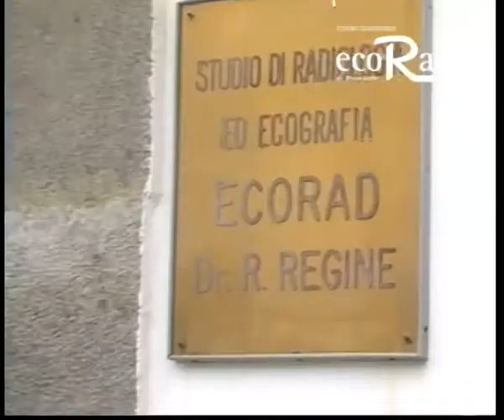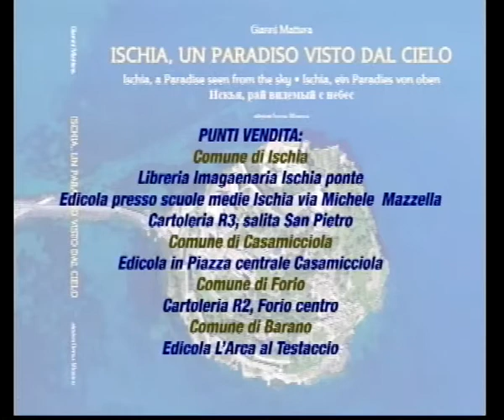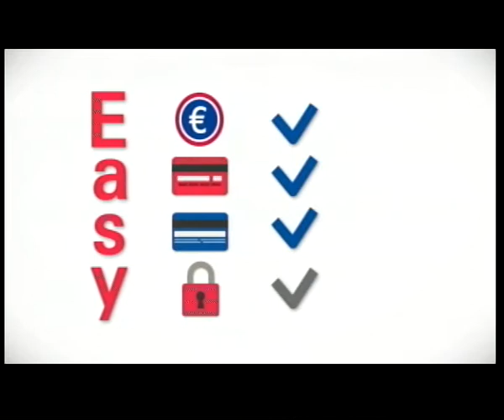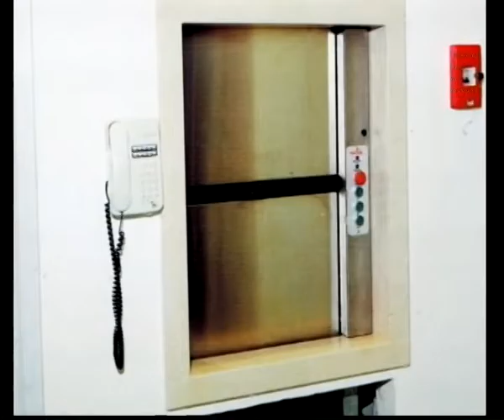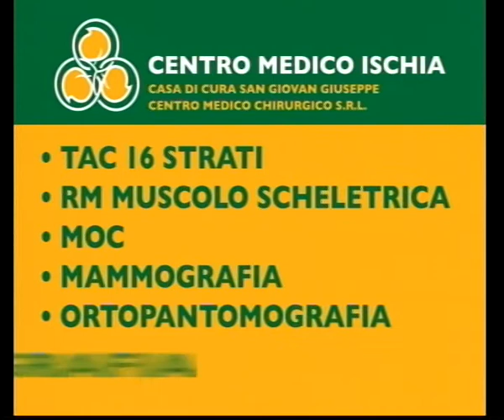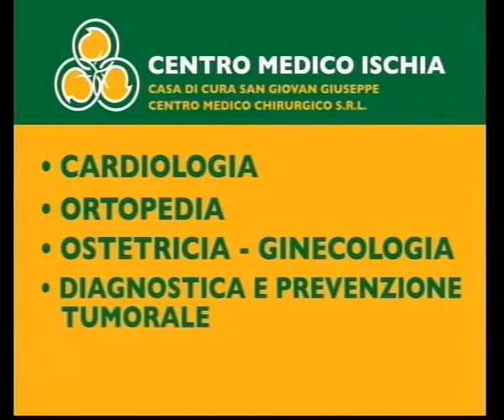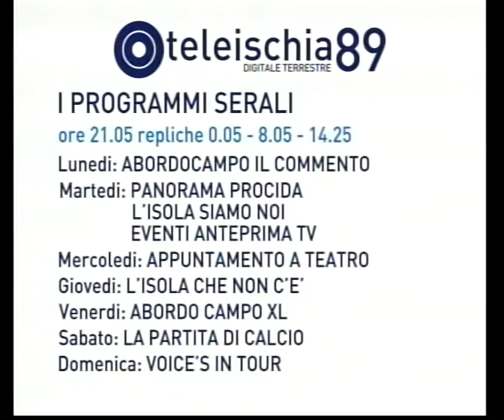Teleischia Abordocampo 06-02-17 (G. Di meglio, S. Vicidomini, E. Scotti))